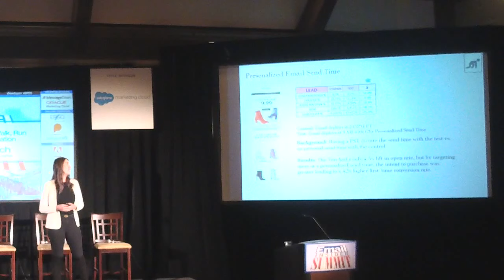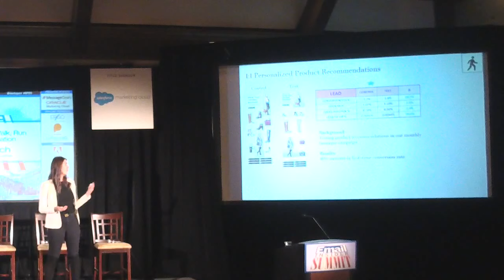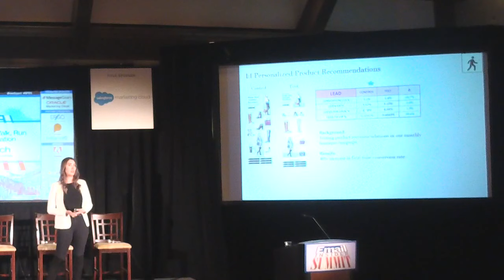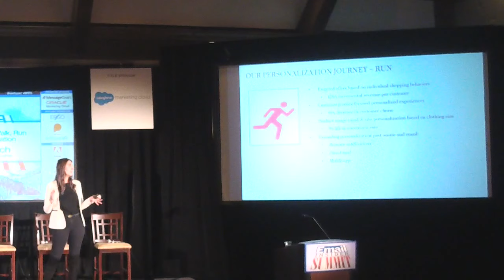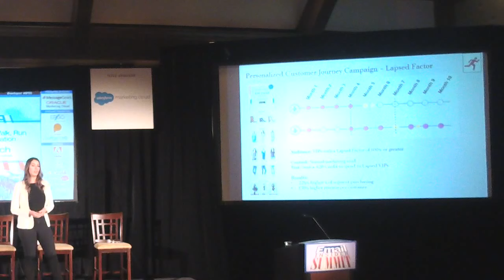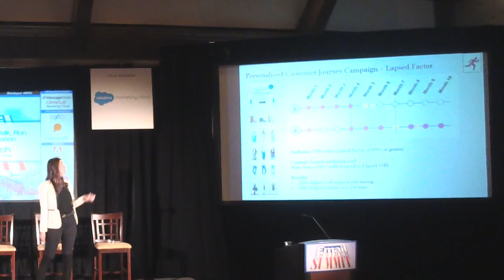Keynote: The Marketer’s Crawl, Walk, Run Journey to Personalization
Achieving a personalized experience for your customers is not an initiative that can be rolled out overnight. Learn how JustFab approached their testing journey and 5 key tips for personalization from their VP of Marketing & CRM, Monica Deretich.
KEYNOTE
Monica Deretich, Vice President of Marketing & CRM, JustFab